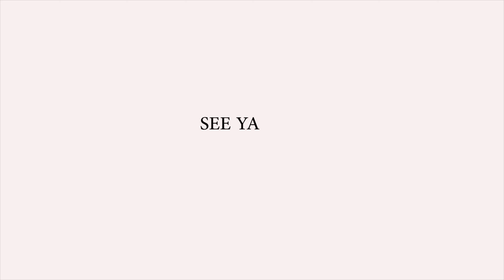4K Gopro hero 7 black Windsurf Makkum